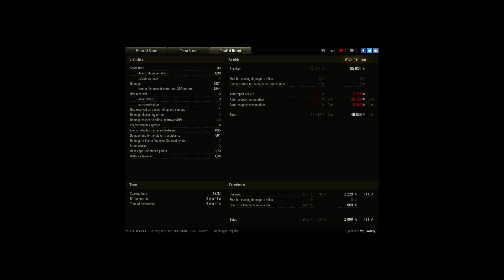Mr_Tweety || Type 64 || Highcaliber with 3,3k Dmg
Player: Mr_Tweety [EWR]